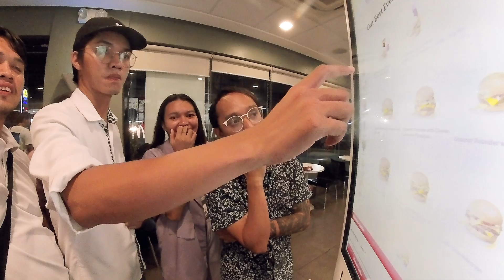MINI VLOG SA MCDO - AFTER SHOOT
Samahan nyo kami kumain sa mcdo. Ang Crew meal kase namen ay menudo sa umaga menudo sa tanghali menudo sa gabi kaya naumay na kame. Lets GAW kulitan sa mcdo muna tayo.